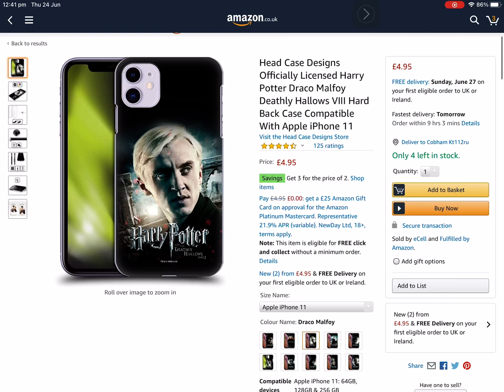Someone tell me if I should buy this or not-